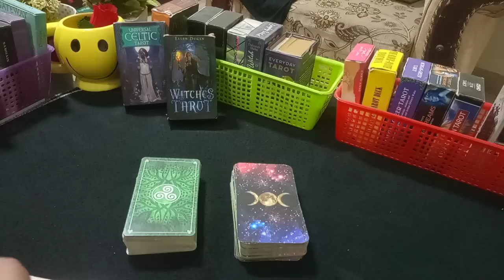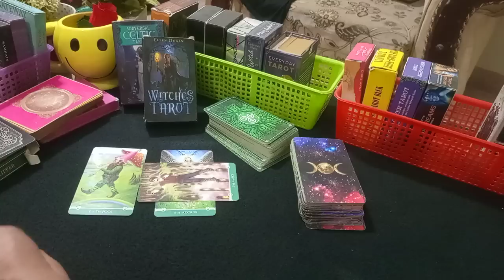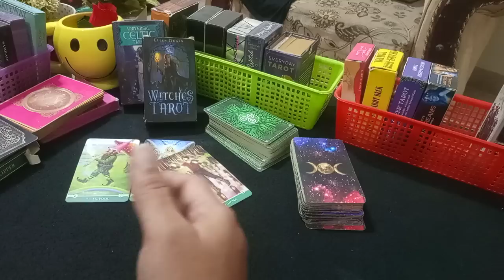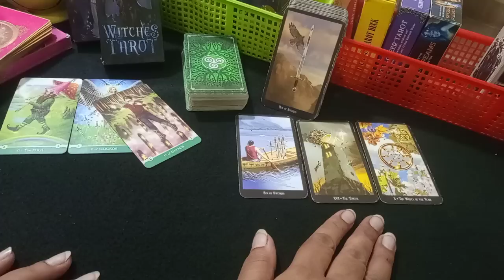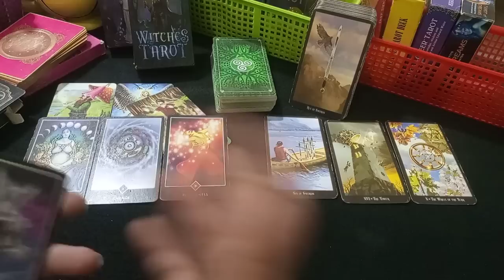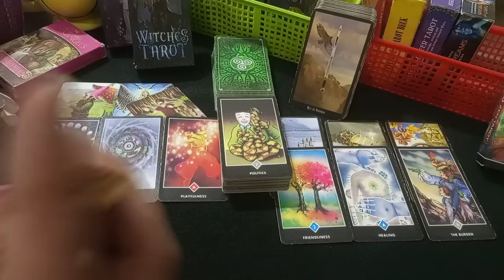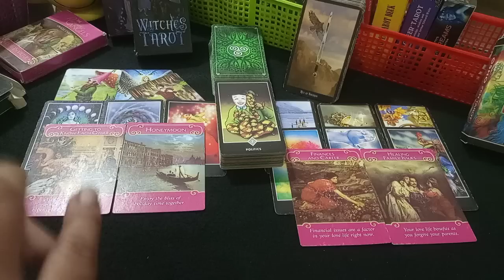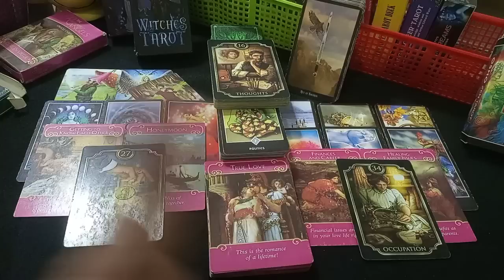❤️YOU VS THIRD PARTY💔 HINDI-URDU TAROT 💕youvsthirdparty